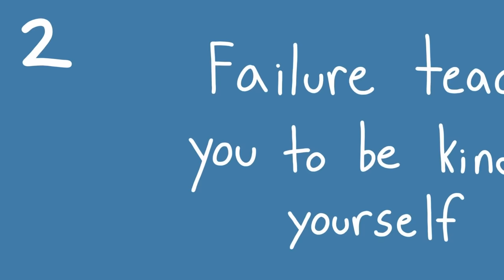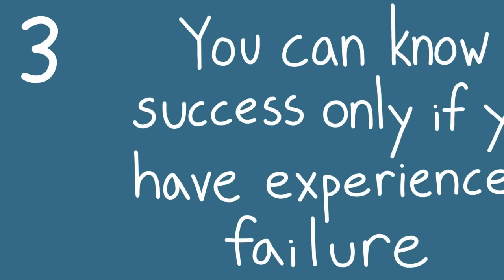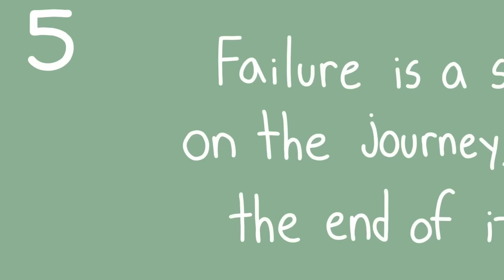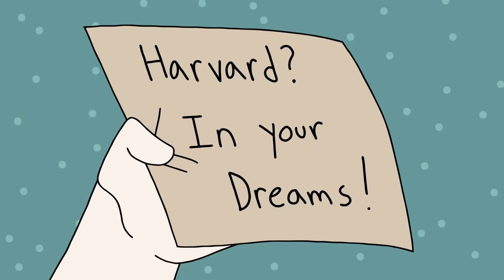Watch This if You Feel Like a Failure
Failure is a subjective thing, just as success is subjective. Every person and society defines failure differently. Did you know that most successful people see failures as stepping stones to their goals? When somebody fails, it helps you get data point on what went wrong so they can focus on the next action steps. Unfortunately, when we fail, it's easy to feel like a failure and get discouraged. In this video, we share 5 reasons why failure is actually good for you. This way,  you won't have a fear of failure ever again. Failure motivation can be useful.

“I have not failed 10,000 times – I’ve successfully found 10,000 ways that will not work.”

Writer: Syazwana Amirah
Script Editor: Denise Ding & Dawn Tan
Script Manager: Kelly Soong
Animator: Jillian
YouTube Manager: Cindy Cheong

REFERENCES

Madsen, P. M., & Desai, V. M. (2010). Failing to learn? The effects of failure and success on organizational learning in the global orbital launch vehicle industry. Academy of Management Journal, 53(3), 451-476.

Neff, K. D., Hsieh, Y.-P., &; Dejitterat, K. (2005).

Riggio, R. E. (2011, April 18). Failure: Necessity of invention &amp; essential for success. Psychology Today.